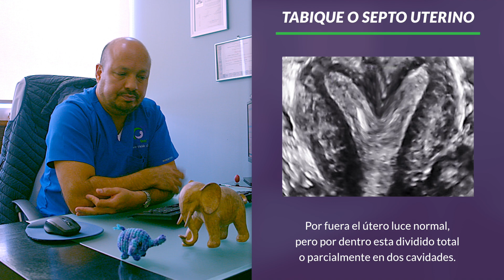Septo o tabique uterino [Malformaciones Müllerianas]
SaberEsPoder y el 1er paso para un sueño cumplido es tener el diagnóstico correcto. Una de cada veinte mujeres tiene algún tipo de anomalía en el útero desde el nacimiento, estas se conocen como malformaciones Müllerianas e incluyen úteros con una sola trompa, cavidades estrechas, bicornes, solo medio útero o incluso ausencia de este.

Esta paciente de 36 años acudió a consulta ginecológica y no había sido diagnosticada pese a pérdidas gestacionales anteriores. Gracias a la experiencia y equipos de ultrasonido avanzados el Dr. Arturo Valdés detectó un septo o tabique uterino, que consiste en un crecimiento fibroso en la cavidad uterina y nos comparte un poco sobre este caso.

0:00 Introducción
1:36 Histeroscopia
2:50 Conclusiones

Dr. Arturo Valdés Carrillo